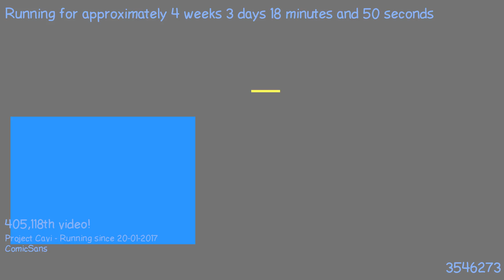1487629385 - Webdriver Cavi - O